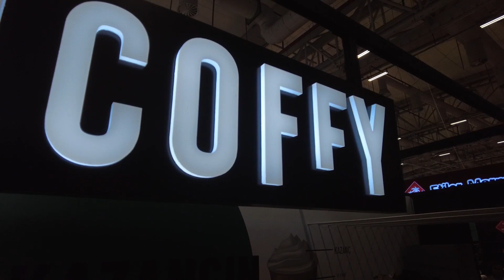Coffy - TEK FİYAT Stratejisi olan Kahve Zinciri - FRANCHISE & Bayim Olur Musun / Yenal Sümertaş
Yenal Sümertaş